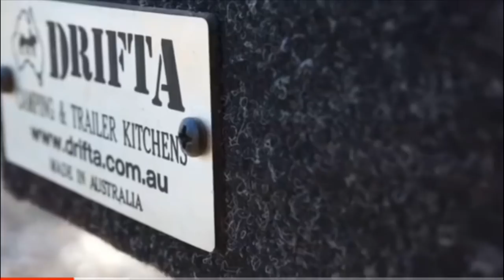Podcast #3 | WA Camping Adventures 🤙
Finally met up with the legends over at WA Camping Adventures. These guys grew up camping and 4WDing in Western Australia so they've got more than a few good camping and adventure stories! Apologise for the audio being out of sync with the video!

If you haven't already make sure you subscribe for free 4WD trip notes to all the best WA locations plus plenty of tips + tricks videos and make sure to say g'day in the comments section! 👍

If you've been watching the channel for a while and you find value in my content join me on Patreon and score yourself some merch and as and added bonus Patreon's get exclusive access to my videos before they are released on YouTube, plus a whole heap of other perks so be sure to check it out.
to see if there is something that you would like to see or something you would like to know in future episode, let me know in the comments it really does mean a lot to hear from you guys.